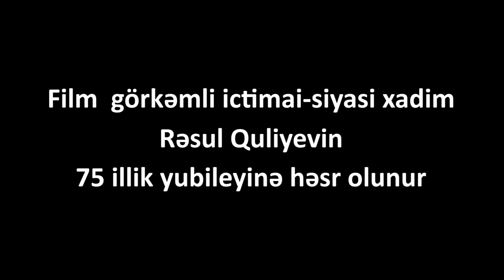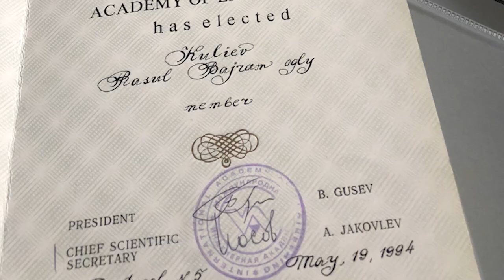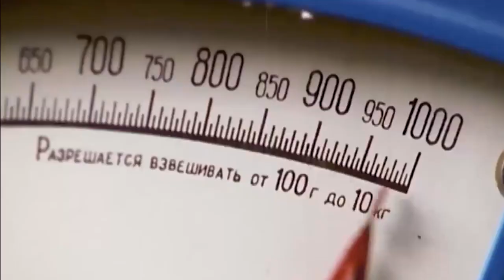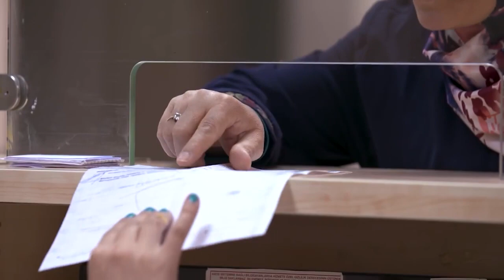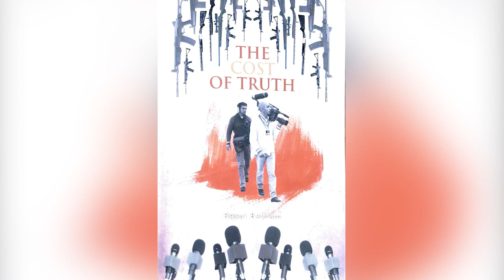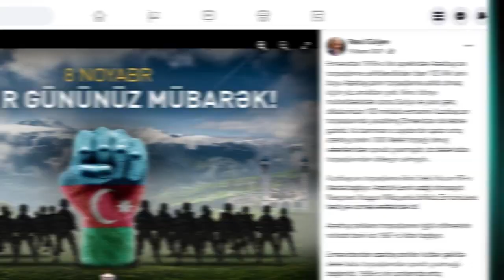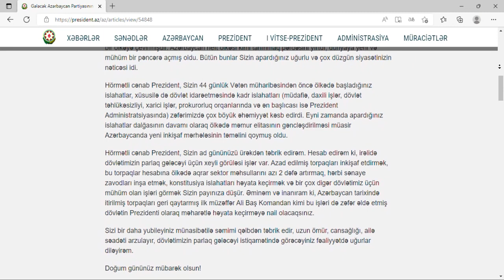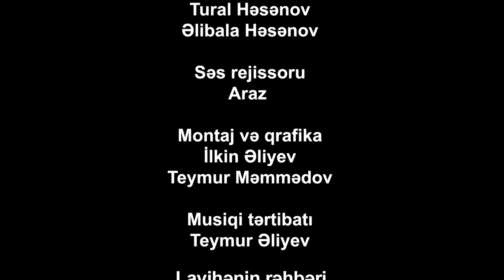Rəsul Quliyev - 75